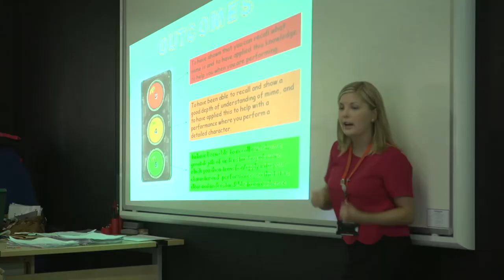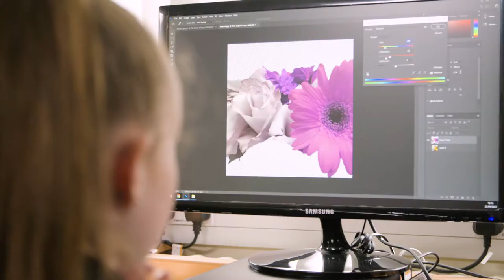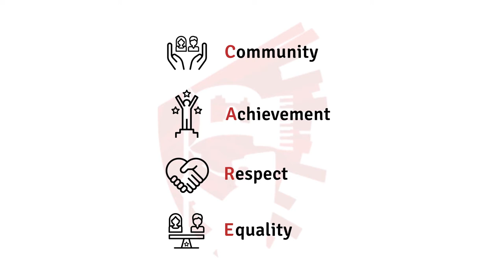Year 6 Open Evening Welcome